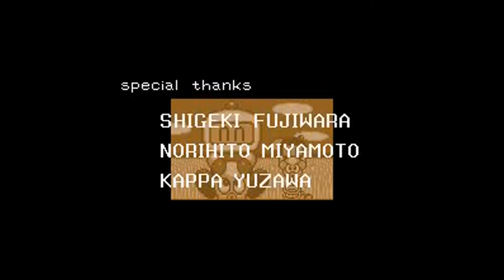SFC 轟炸超人1 Super Bombman 金手指版本第1~6關Full